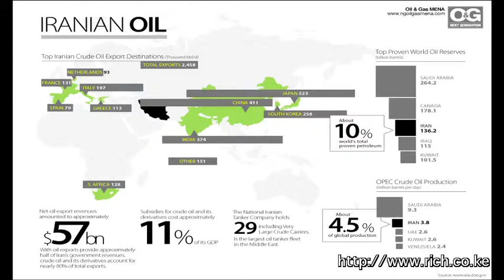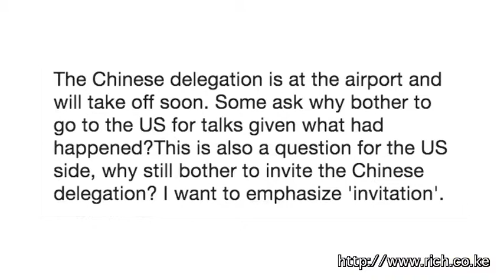Matters Financial and Geopolitical from a Frontier, Political Reflections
Political Reflections